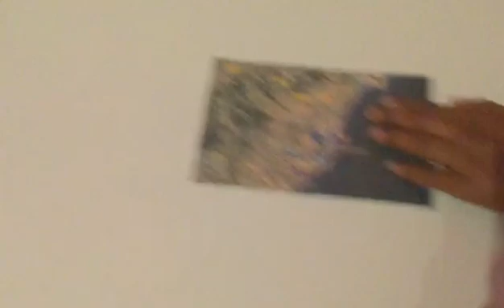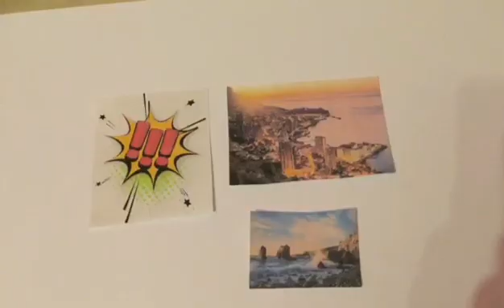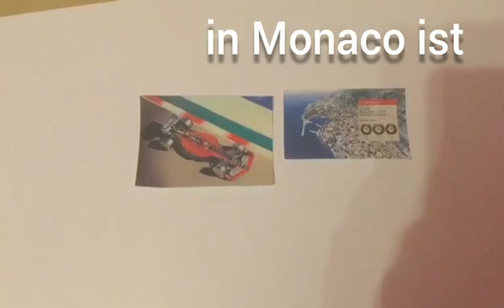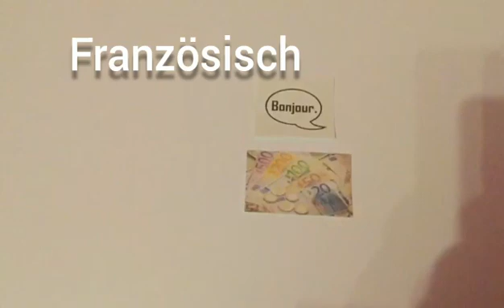Monaco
Nithusa Ramon